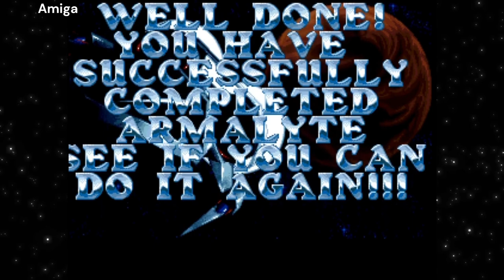Comparison Series: Armalyte - C64 v Amiga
Armalyte is a left-to-right scrolling shooter in the style of Gradius released for the Commodore 64 by Thalamus Ltd. It was marketed by Thalamus as the sequel to Delta, which was also a left-to-right horizontally scrolling shoot 'em up, but Delta was created by a different programming team.

Armalyte was critically acclaimed by several magazines and was given the following awards and/or ratings:
C&VG Hit from Computer and Video Games magazine.
Gold Medal in issue 46 of Zzap!64 magazine, with an overall rating of 97%.
Best 8-bit Graphics of the Year at the Golden Joystick Awards.

 In 1991 a game called Armalyte was released on the Amiga and Atari ST by Arc Development. This wasn't a port of Armalyte, but a remake created by Arc Developments.

The Amiga version was not particularly well received. Here are some user comments:
"Yeah, not a patch on the 64 version. Garish Graphics, insane difficulty and just not fun to play."
"This game is an embarassment. Armalyte is one of the C64's best shooters and here it must be one of the Amiga's worst. It's too difficult and when you die, the game almost reboots so it takes a minute or so before you can play the game again. But why bother when the game is this bad... 2/10"
"Just played it and wow, I'm really impressed in a negative way. It's way (!) too hard, so there's really no need to download it. Play the 64 version, it's so much better."